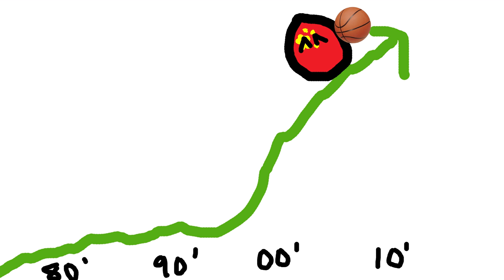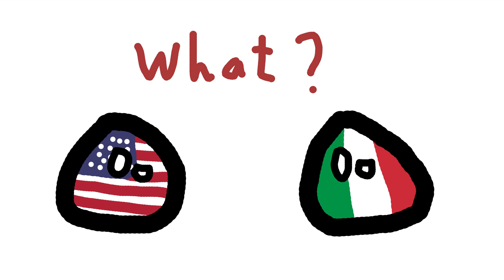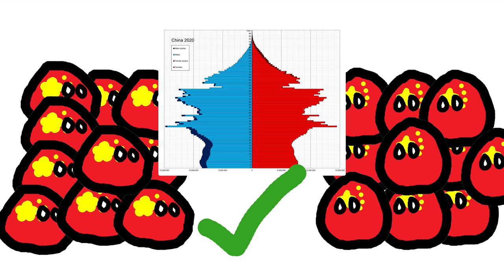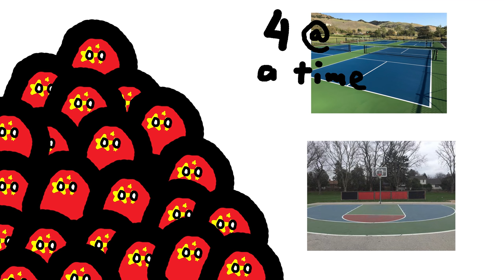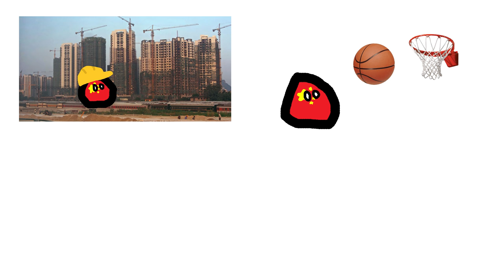Why is Basketball SO Popular in China?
Basketball is INSANELY popular in China.  It's the largest sport in the country, and the NBA is the most watched sports league in China.  But this extremely western sport seems odd in the anti-western China.  Why is it that basketball grew to become the most played and watched sport in the nation?

Countryball, Polandball.  but also Chinese sports, Chinese culture, China economy, China western, China basketball.  NBA, Hong Kong, Lebron james. And Alternate History, Alternate Future of the world, American Americans, Rise and fall and rise and fall UNSTATED